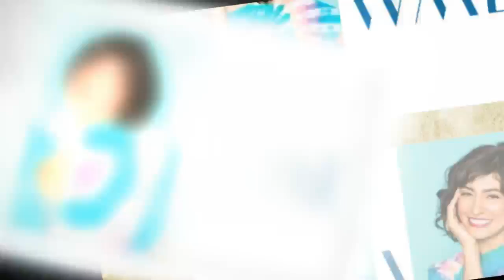‘SNL’s Melissa Villaseñor Signs With WME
Melissa Villaseñor, the first Latina cast member on Saturday Night Live, has signed with WME for representation in all areas.